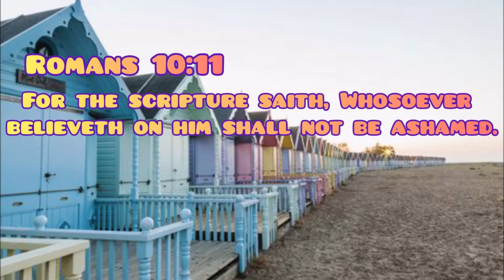April 20 Meditation